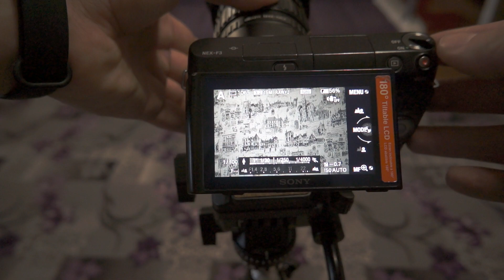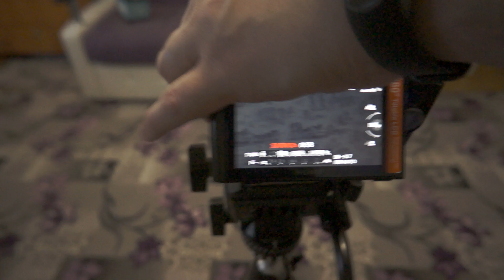Test Vormaxlens big metal 1.33x Rev.3 Сравнение анаморфотов на 58мм F2 гелиос crop 1,5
Test   Vormaxlens  big metal 1.33x Rev.3 Сравнение анаморфотов на 58мм F2 гелиос  кроп 1,5. Съёмка ведётся с основной камеры и дополнительный. Все условия одинаковые.
Compare anamorphic on the 58mm Helios is a 1.5 crop big metal 1.33x Rev.3 Vormaxlens. Comparison of two lenses. Shooting is carried out with the main camera and additional. All conditions are the same.